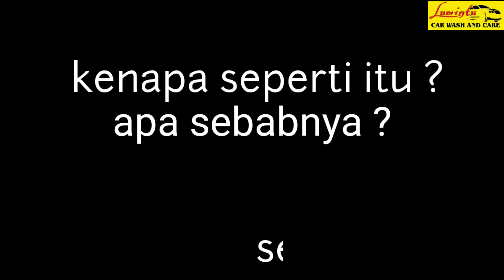PERSIAPAN MUDIIK: cek ricek velg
sebelum anda mengalami kesulitan karena velg ban mobil susah dilepas, lihat isi video  lumintu car wash and care 2021 berikut ini:
- cara mudah lepas veleg
- cara cuci velg
- cara membersihkan karat
- membuat minim resiko kesulitan di jalan
- merawat dengan cuci premium